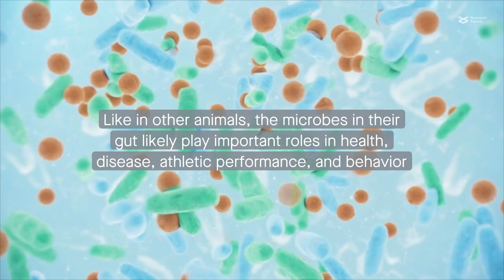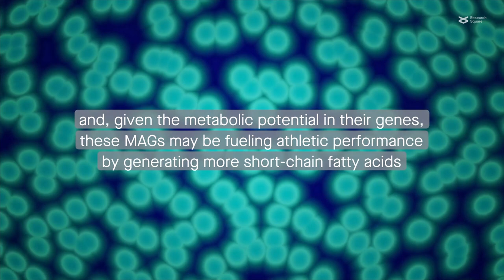Cataloging gut microbes from horses: potential insights into performance and husbandry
Li et al. "Expanded catalog of metagenome assembled genomes reveals resistome characteristics and athletic performance-associated microbes in horse." Microbiome (2023)